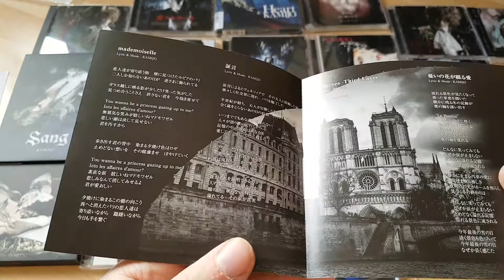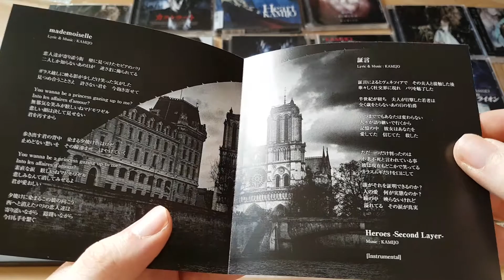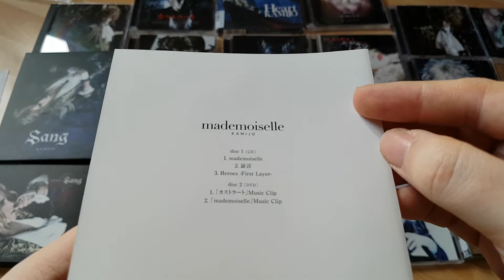Kamijo mademoiselle CD Maxi Single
mademoiselle Regular Edition
mademoiselle Limited Edition With DVD Type A
mademoiselle Limited Edition With DVD Type B